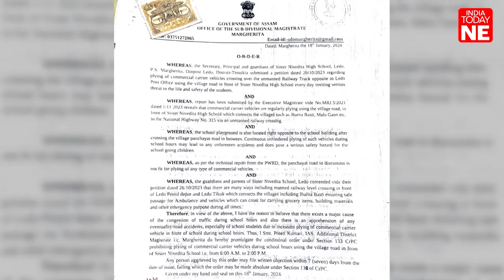Illegal coal trucks defy ban, endanger students at Sister Nivedita High School in Assam's Ledo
Despite a ban on commercial vehicles during school hours, coal-laden trucks continue to disrupt Sister Nivedita High School in Ledo, raising safety concerns. Headmaster Kumar Chetry urges stricter enforcement to protect students and staff.

IndiaTodayNE is Northeast India’s leading news channel, bringing you the latest news videos on Politics, Business, Sports, Culture, Lifestyle, Travel, Entertainment, and much more.